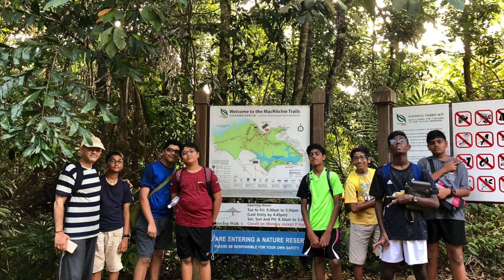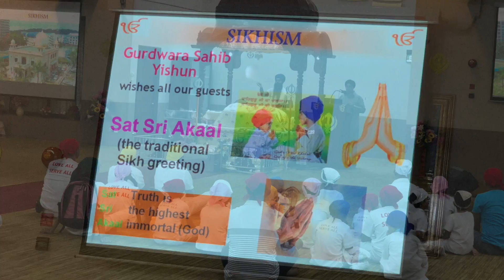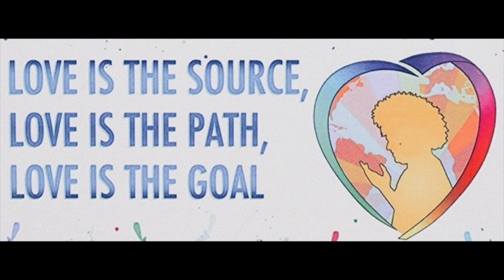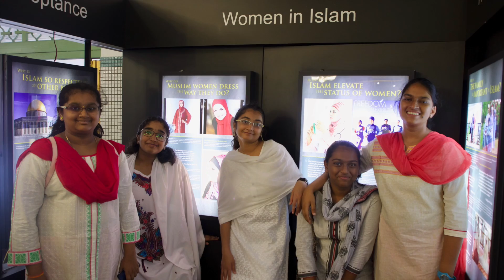SSE Sai Geetham 2018- Annual Montage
Thank you Swami for your love and blessings and to all Gurus for your untiring efforts and to all children who made the whole process blissful